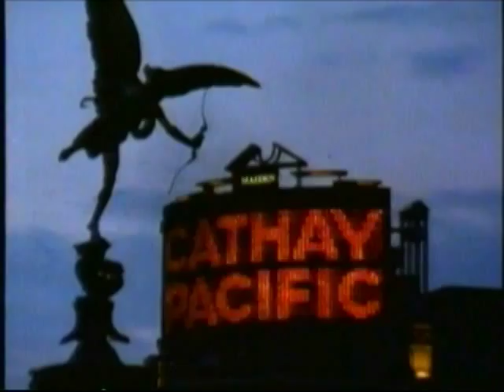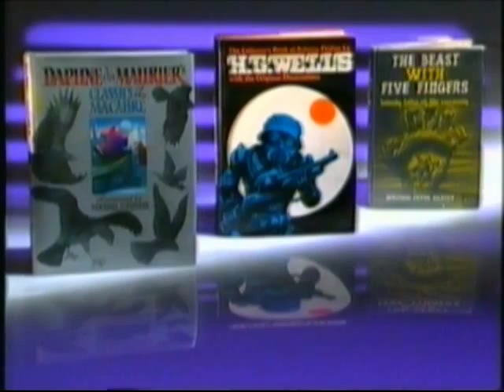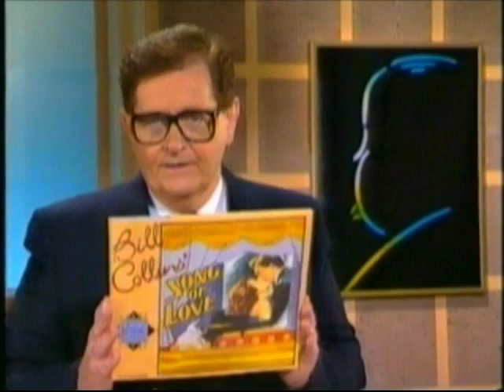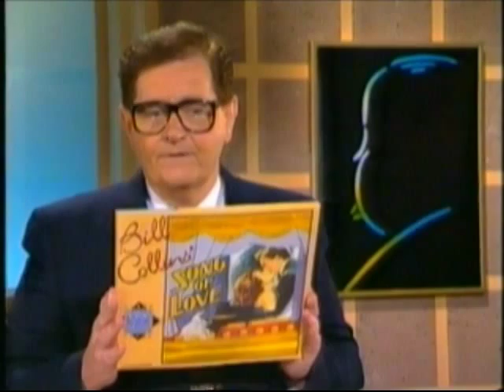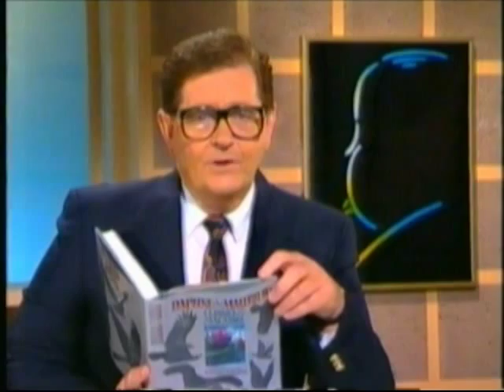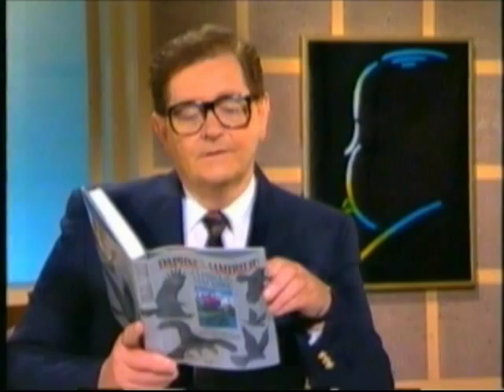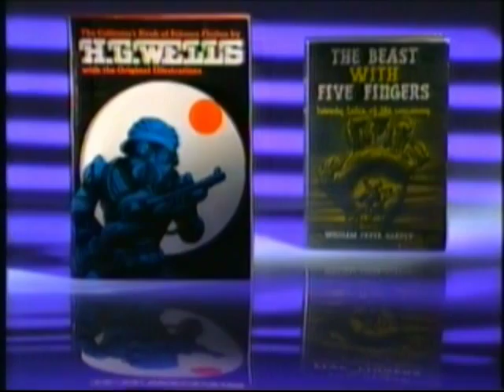ATV 10: Newsbreak, Ident and Bill Collins Golden Years of Hollywood - 'The Birds', 1990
ATV 10 Melbourne newsbreak with Mal Walden  from February 1990 followed by a station ident (10 TV Australia) then Bill Collins' Golden Years of Hollywood' movie – Alfred Hitchcock's 1963 Horror-Suspense film 'The Birds'  which was screened as part of a series of classic suspense films on the night by Network Ten.

Bill Collins was originally a Sydney-based school teacher who wrote film reviews outside of work before being hired as a film presenter for the ABC in the 1960's. Collins would then move to commercial television in Sydney firstly on TCN9 in 1967 then ATN7 in 1975 before presenting nationally on Network Ten in 1980 where he presented his 'Golden Years of Hollywood' series. In later years he presented films for cable network FOX Classics on Foxtel ending a 23 year stint in 2018. Bill Collins passed away in his sleep on June 21, 2019 aged 84.

This clip also features the ATV's short-lived '10 TV Australia' station ident which was part of a nationwide rebranding of Network Ten commencing on 23 July 1989 following declining ratings for the network, despite launching a new station in Perth NEW10 and changing frequency of Brisbane station TVQ0 to channel 10 both in 1988. As part of the rebranding new programs were launched, including several game shows with prime time scheduling. Unfortunately for the network most of these failed to improve ratings and most were axed within a year. Network Ten and the Seven Network both went into receivership in 1990 with Ten's stations ultimately sold to Canadian-based Canwest Media in 1992.

From a VHS recording Saturday February 17, 1990. Note that as it was a Saturday night the weekly Super 66 and Tattslotto numbers (the Victorian lottery in the Australian Lotto Bloc) appear during the recording.